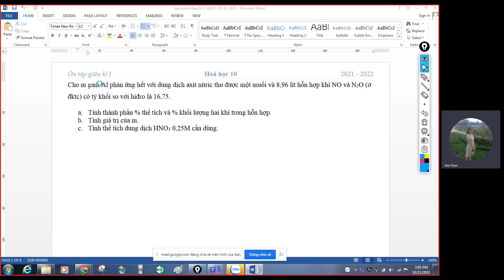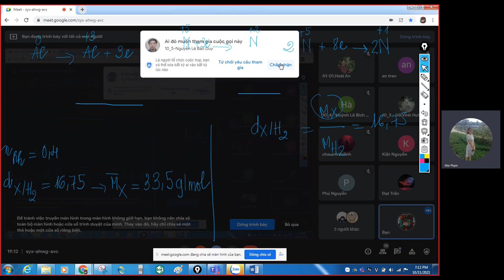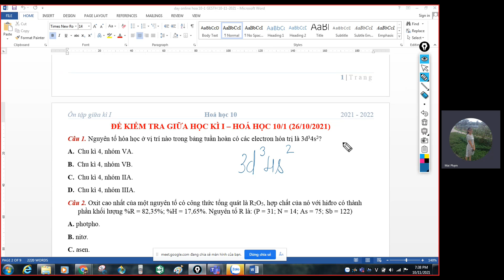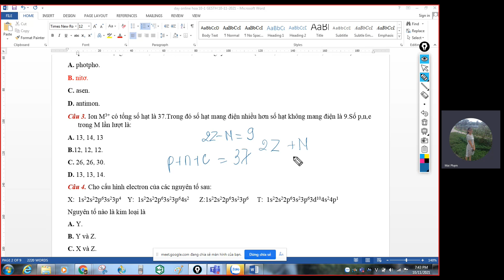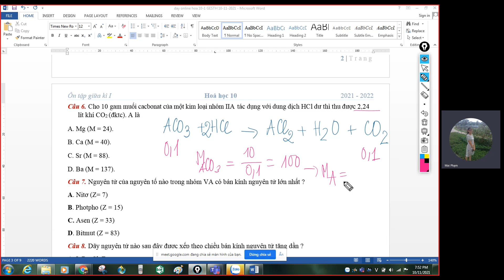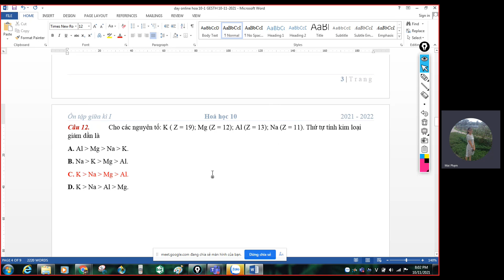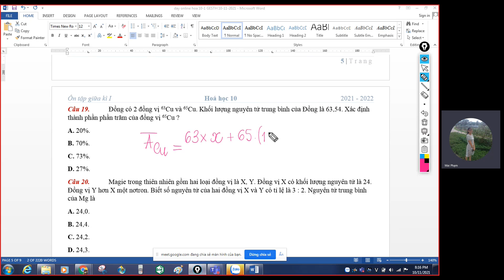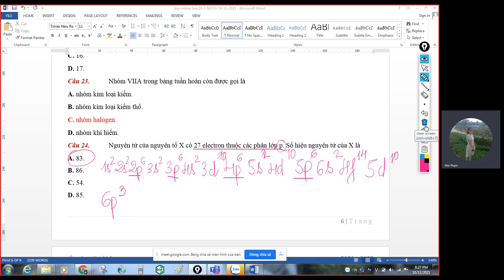Hóa 10 Online GESTH: Ôn tập giữa kì I